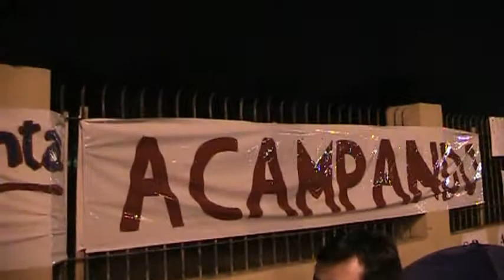Protesta Asamblea de Vecinos Villa Olímpica - 26 de marzo 2010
A un mes del terremoto y en la Villa Olímpica aun se encuentran vecino/as con sus familias viviendo en carpas. Actividad realizada el viernes 26 de marzo en el acceso principal del Estadio Nacional. Organizado por la Asamblea de Vecinos y Vecinas para la Reconstrucción de la Villa Olímpica, Ñuñoa, Santiago, Chile.